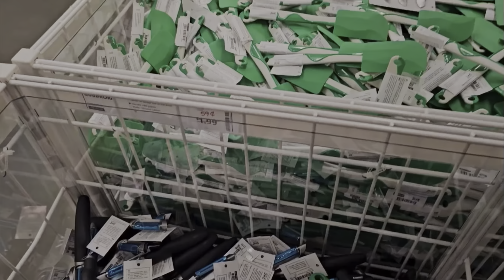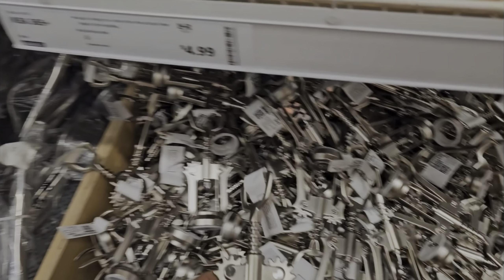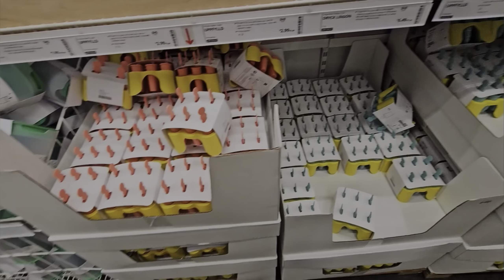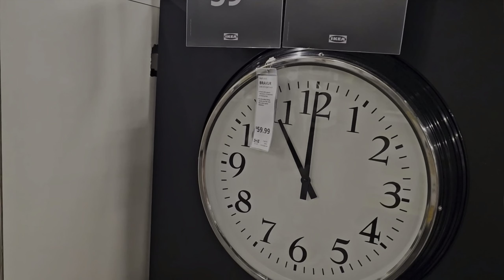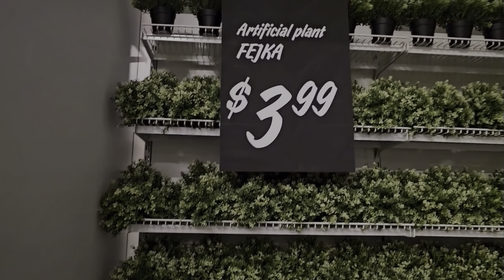అమెరికాలో Ikea షాపింగ్ డాలర్ కంటే తక్కువ ఛాలెంజ్, India Ikea vs America Ikea.